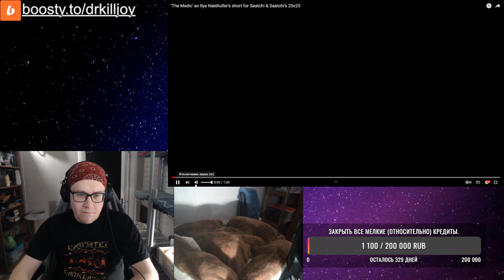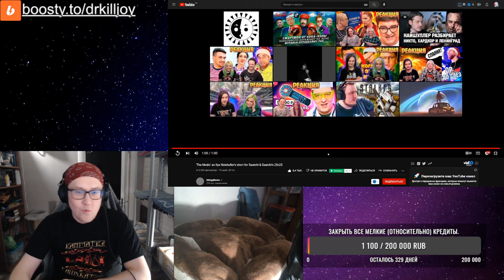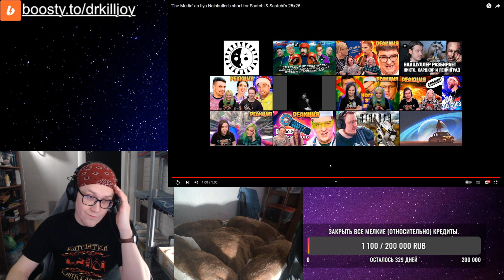РЕАКЦИЯ НА Короткометр - Медик 'The Medic' an Ilya Naishuller's short for Saatchi & Saatchi's 25x25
ЗАКАЗ ЛЮБОГО ВИДЕО НА РЕАКТ, ПРАВИЛА:

Заказ видео до 15 минут - 100р.
От 15 до 30 минут - 200р.
Больше 30 минут по предварительной договорённости.

Оставляю за собой право скипнуть ЛЮБОЕ видео, содержащее недопустимый контент, будь то:
ТРЕШ (УБИЙСТВА И РАСЧЛЕНЁНКА), СПОЙЛЕРЫ, РУССКИЙ РЭП (Шучу(не шучу)) МУЗЫКАЛЬНЫЕ ВИДЕО ИЛИ ПОДБОРКИ ТИКТОКОВ\КОУБОВ ПО АНИМЕ ИЛИ\И СЕРИАЛОВ\ФИЛЬМОВ И ТЕМ БОЛЕЕ СОДЕРЖАЩЕЕ СПОЙЛЕРЫ.